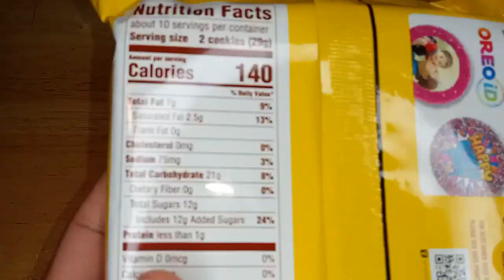Unboxin Doxin - Oreo Churro Flavor Creme